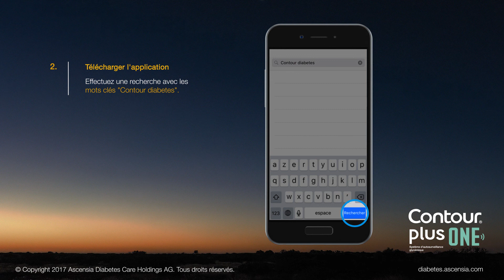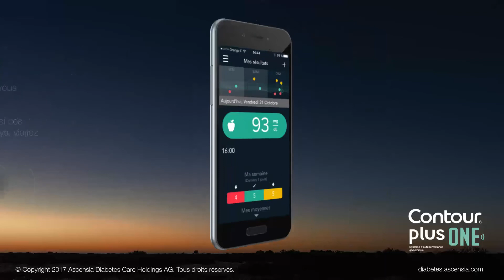01 CONTOUR PLUS ONE |mgdl | Comment télécharger et installer l’application | fr AL